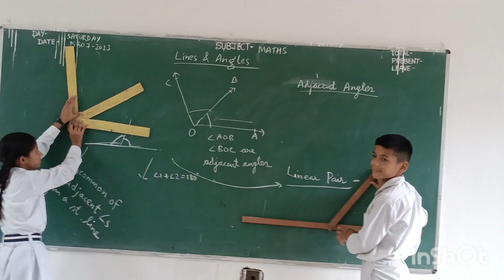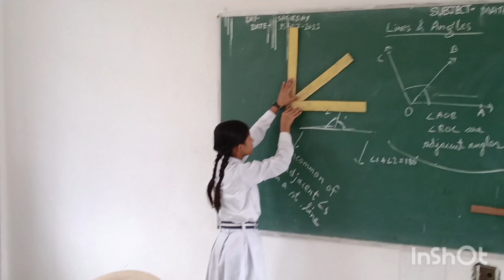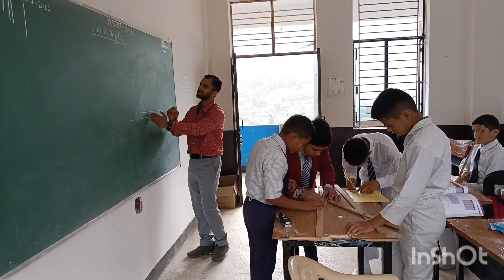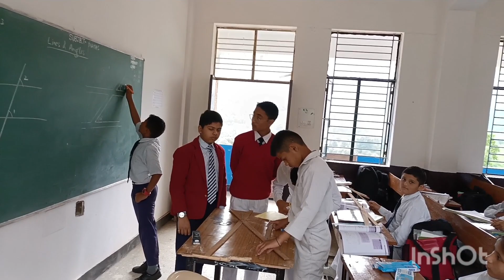Maths Club Activity by Class 7A students